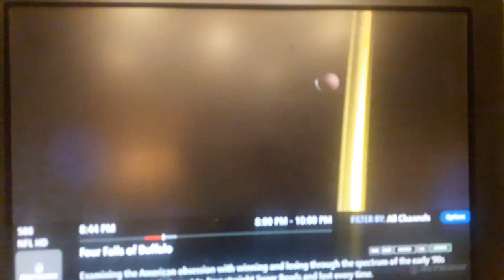Kenny Davis' Theory On Scott Norwood's Super Bowl Miss